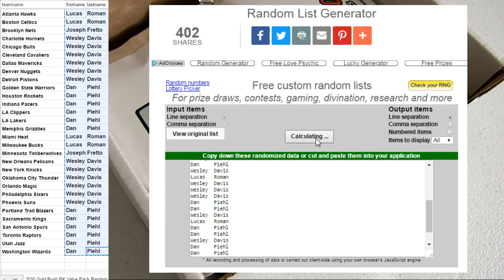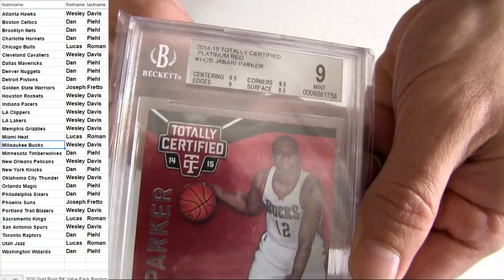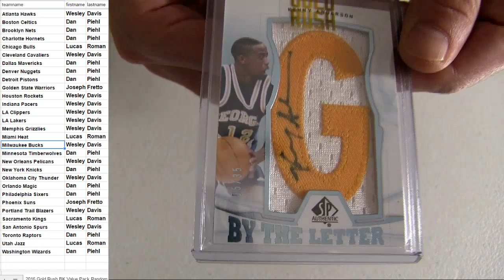16 Rush BK #21